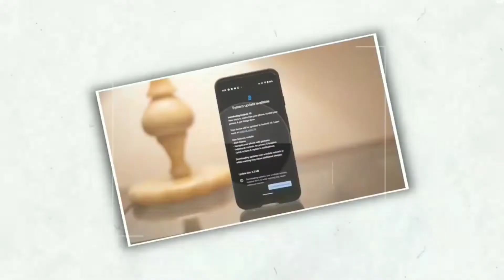एक setting और mobile कभी hack नहीं होगा 💥